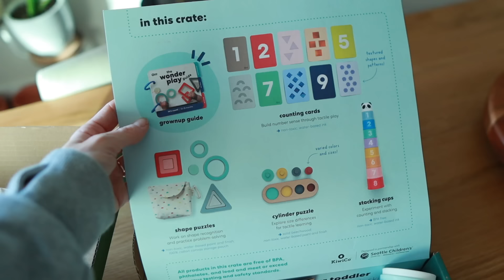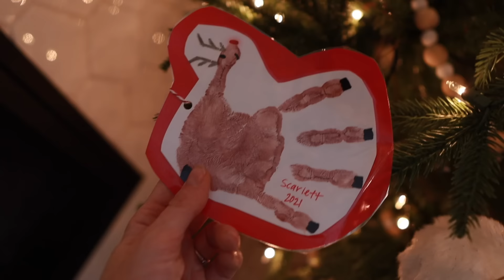MOM OF 2 DAY IN THE LIFE: Balancing Motherhood, Speed Cleaning, Holiday Decorating + Q&A Time!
Our brand! Lolli Lotion is now available!

Our podcast!

Some links above are affiliate links from which I get a small commission, which does not affect you as a customer at all, but helps me keep on making videos for you guys! All opinions are my own. If you use my links I greatly appreciate you supporting me and my channel! Thank you!